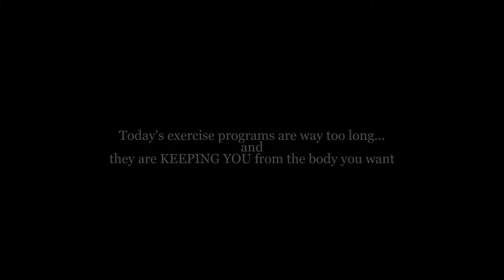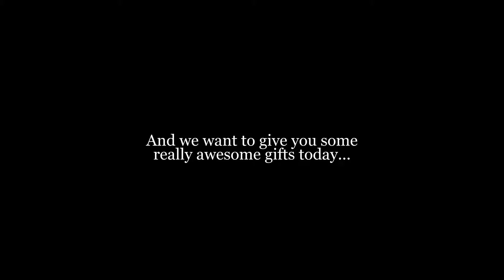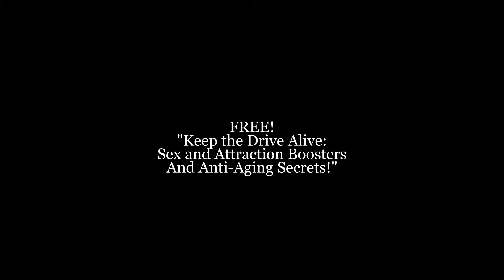Old School New Body